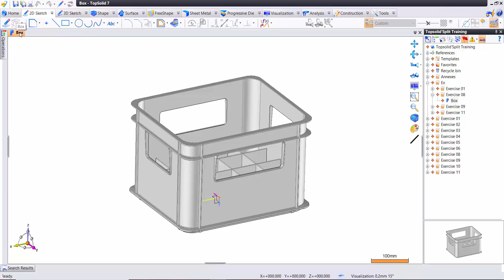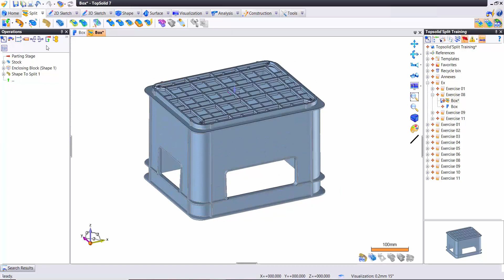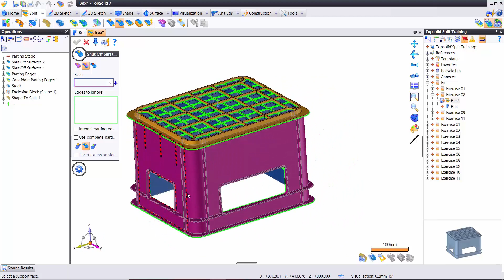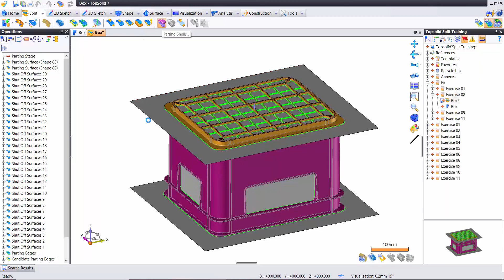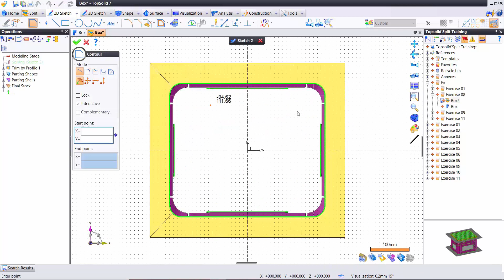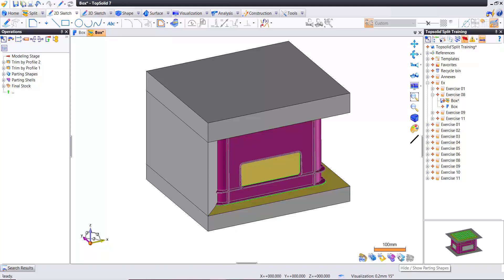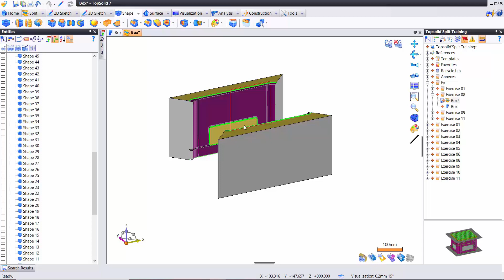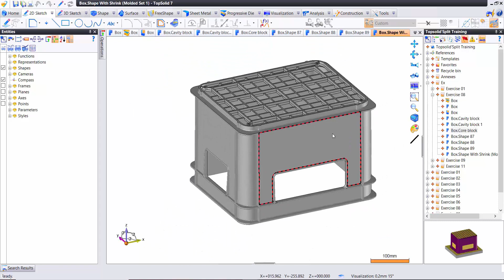TopSolid Split : แบบฝึกหัดที่ 8